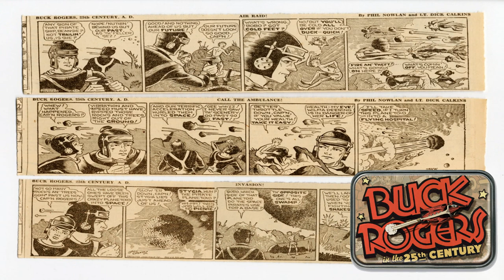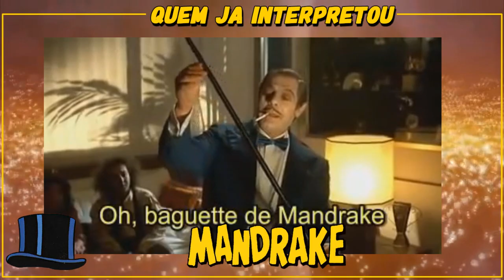LEMBRA DELES? 3 HERÓIS ESQUECIDOS E SEUS ATORES [AiDENTU #41]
Eles já foram OS DEFENSORES DA TERRA, mas hoje parecem esquecidos por Hollywood.

Flash Gordon, Mandrake o Mágico e O Fantasma são super heróis que ja deveriam ter ganhado seus filmes atualmente, com qualidade e respeito que eles merecem. Heróis do começo dos tempos, da era das tiras de jornais em preto e branco, que infelizmente Hollywood não da o devido valor.

Enquanto não temos boas produções deles, vamos conhecer quem foram os atores que ja deram vida a eles no cinema e na tv, em filmes e séries no passado um pouco distante ara uns, e nem tanto para outros, nesse quadro chamado:

"Quem ja interpretou..."
Uma série onde sempre trago um personagem, seja homem ou mulher, e apresento todos os atores ou atrizes que ja fizeram ele seja no cinema, tv, serie, teatros ou musicais. - Só não entra nessa lista ANIMAÇÕES.

NÃO ESQUECE DE FAZER AQUELA JOGADA DE MESTRE CLICANDO NO BOTÃO DE CURTIR E COMPARTILHA COM TODO MUNDO PARA RELEMBRAR ESSES GRANDES HERÓIS E SEUS ATORES!!Q

Cube TV: Jackeiro

Músicas nesse vídeo:
Title: Funny Song
Genre: Country & Folk
Mood: Funky